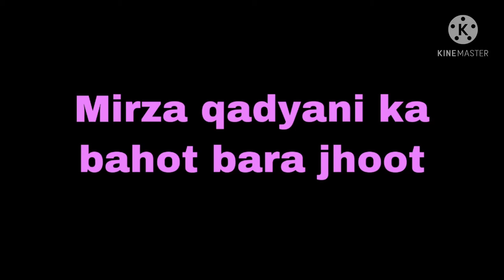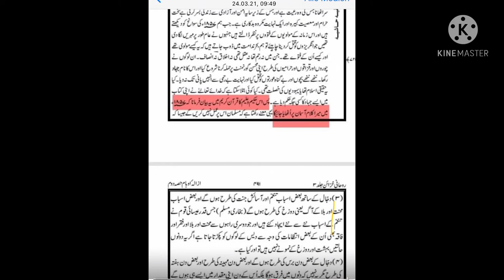Book. Mirza Sahib writes in Azala Uham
Lüge Mirza qadyani about Quran e pak  zweite refrence Mirza bashir ahmad MA
This is total lüge Geschichte
It is very intresting lei of Mirza ghulam qadyani and his son Mirza bashir Ahmad MA